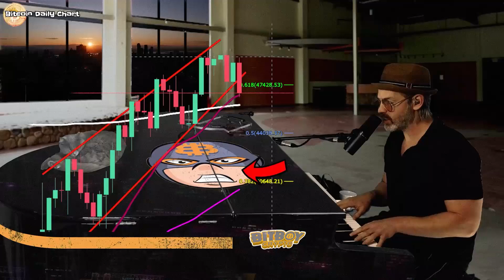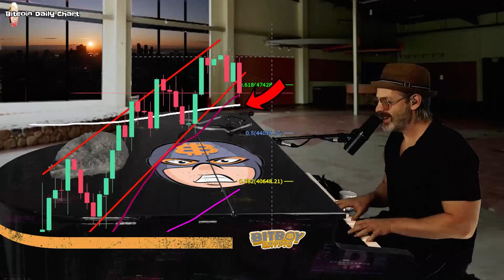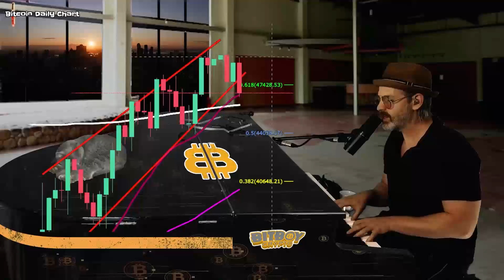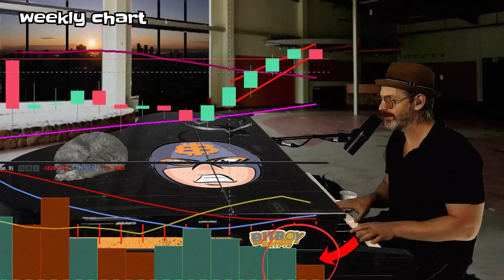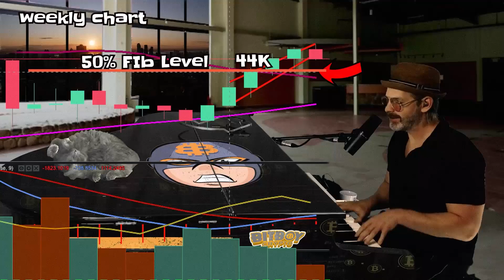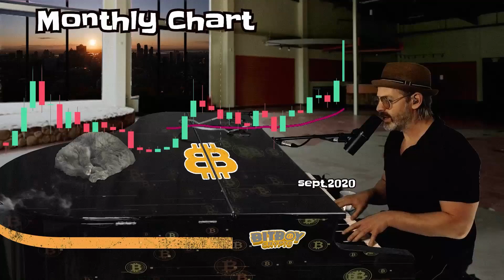Bitcoin Price Crashing!! (Top Indicators Show What To Expect Next)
Even though we currently see the Bitcoin price crashing, remember, remember, BULLISH September. While August is closing out with an expected retracement below our sought-after $50K level, we consult Historical Norm on similar trends that have played out for the past several years for September. While this Bitcoin dip may look scary, it turns out this is not out of the ordinary and has been more or less repeating every year.

Matty B sings us through what's going on in the crypto market with the latest Bitcoin technical analysis. Join us on a soul-soothing musical journey through the Bitcoin charts.

We’re giving away 5 ETH when the Bitsquad community breaks
5 million total across all platforms!